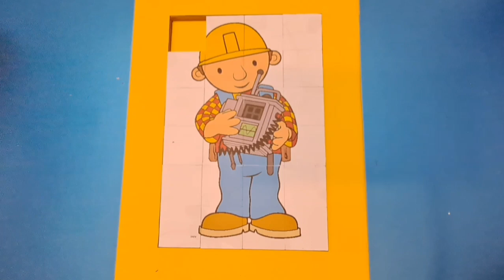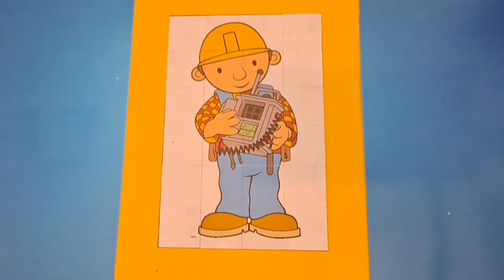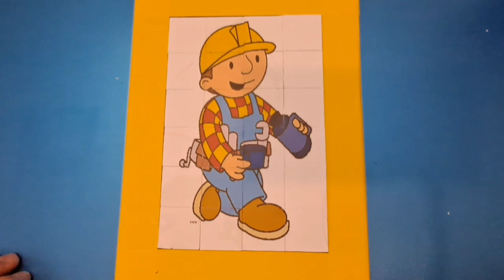bob the builder puzzle